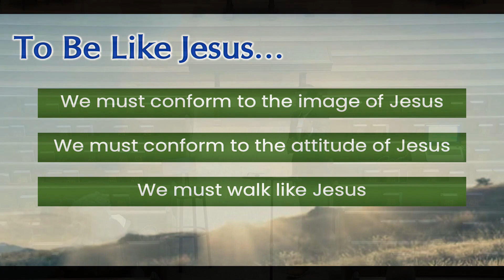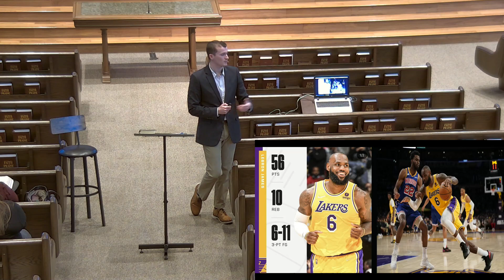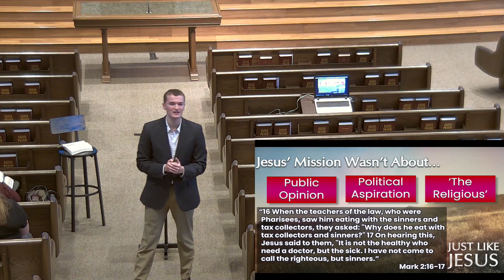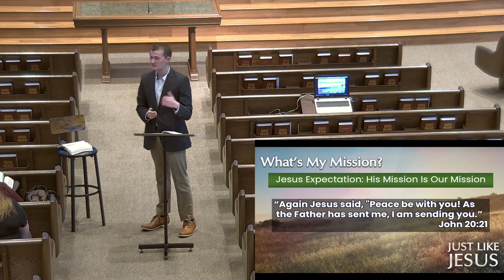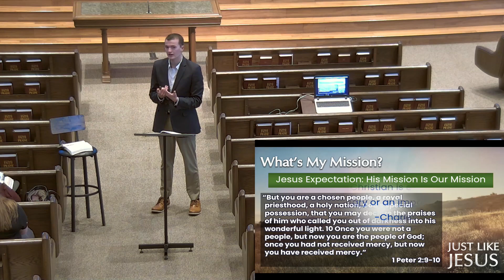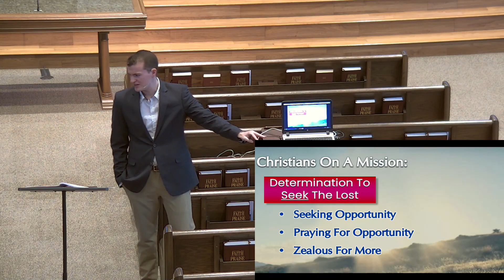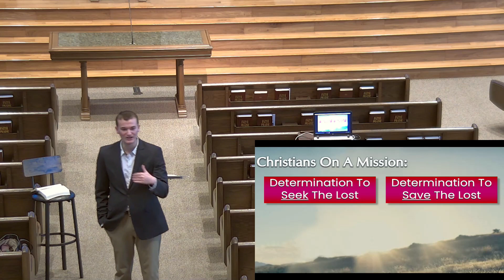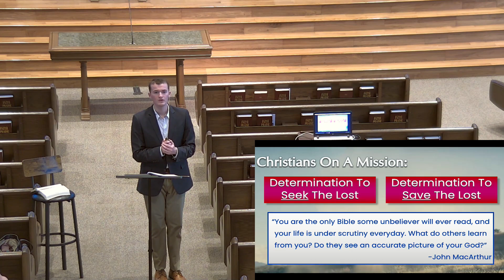2022-03-13 Class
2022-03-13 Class